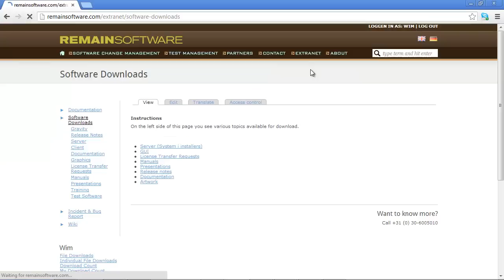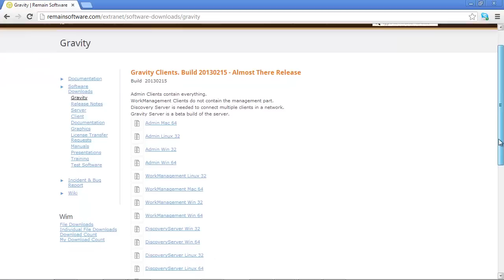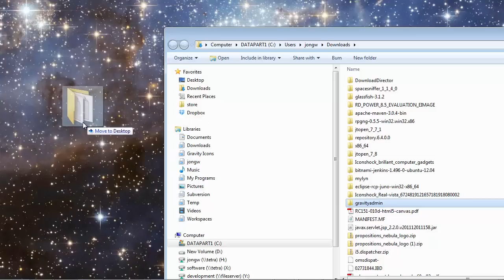Project and Workflow Management- Installing Gravity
The video gives instruction on how to install Project Management Workflow Gravity.